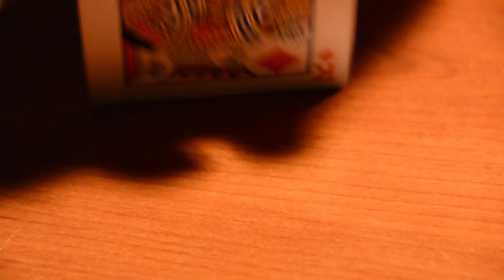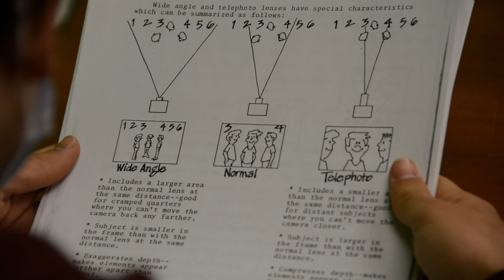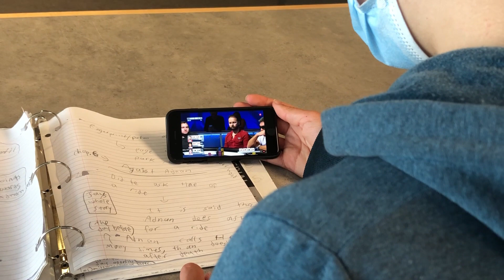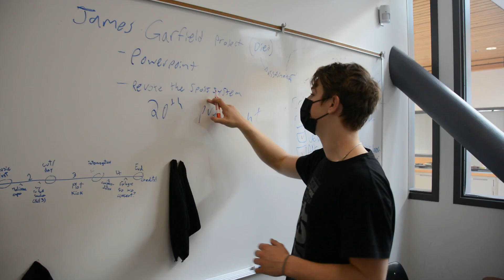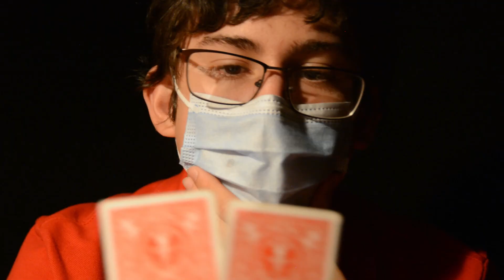Poker - Short Film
Short film made for school. Sebastian, Aiden, Lachlan and Noah.